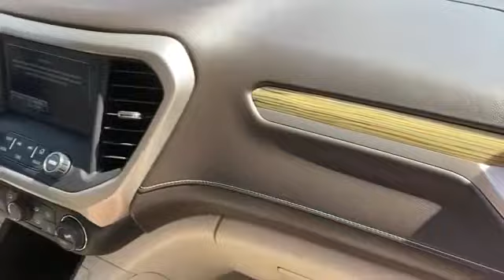Used 2018 GMC Acadia Denali 1GKKNXLS2JZ195164 White Plains, Yonkers, New Rochelle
2018 GMC Acadia Denali 1GKKNXLS2JZ195164 Video

This 2018 GMC Acadia Denali 1GKKNXLS2JZ195164 is full of phenomenal features such as: